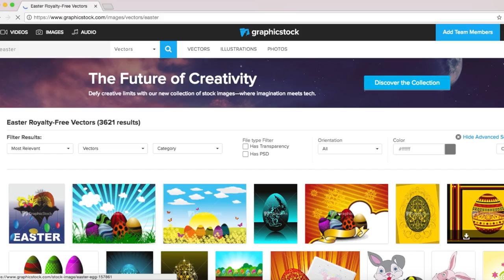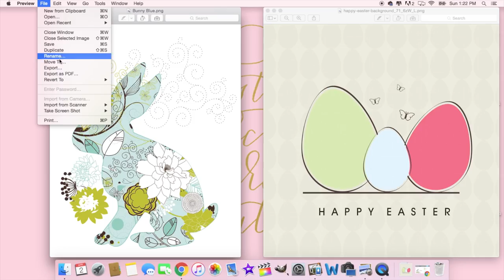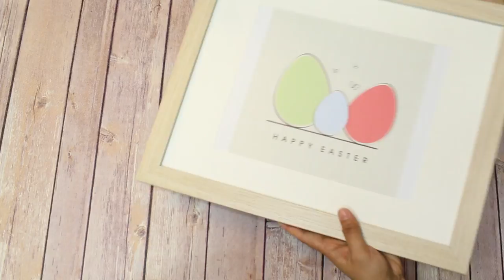Easy Spring Home Decor DIYs | Easter Party Ideas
In this video I share easy easter-inspired DIYs you can use to decorate your home or to host a festive easter party with it's own bunny snack bar! Let me know what your favorite spring time treats are!

PRODUCTS USED
1. Framed Vector Art
Wood Frame

2. Bunny (Cut-out Shapes) Garland
Easter Paper Cut Outs
Mini Clothespins
White Twine

3. Bunny Snack Bar
Mason Jars
Plastic Straws
Multicolor Easter Grass
Easter Basket
Welch's Fruit Snacks

FAQ - How do you film & edit your videos?
See everything I use from lighting, tripods to lenses
Camera - Canon 60D
Software - iMovie or Final Cut Pro X

Products mentioned are purchased with my own money unless otherwise stated.

LOVE ❤︎ Nikki